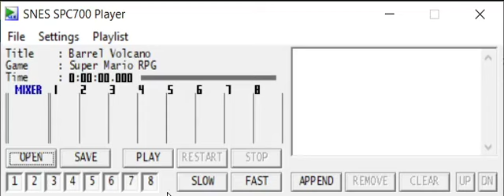Super Mario RPG - Barrel Volcano (SMW unsampled port)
This is the music from Barrel Volcano in Super Mario RPG.  Why do lava levels always have the best music?